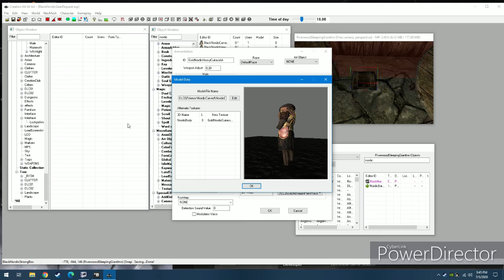How I made Gold Nordic Gear Using the Creation Kit (Skyrim Special Edition)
So pretty much all objects have two textures, Diffuse which is the main texture, and Normal/Gloss which if you don't have the mesh looks shiny and doesn't have bumps/ridges. But some models have more than two textures. Some have an additional one called environment which controls how light is reflected. By changing that you can tint the color without having to sacrifice the quality of the texture because it will still have the same main textures. The name of the texture I used for a gold color is dlc01\cubemaps\lavacubemap_e.dds

Thing is most objects don't have an environment texture. All the carved Nordic gear does except for the shield. This is why the Gold Nordic shield doesn't look as good as the other armor.